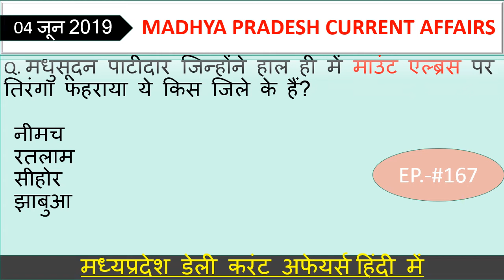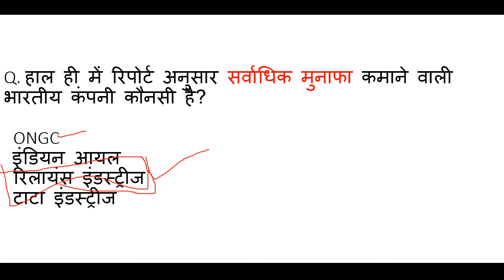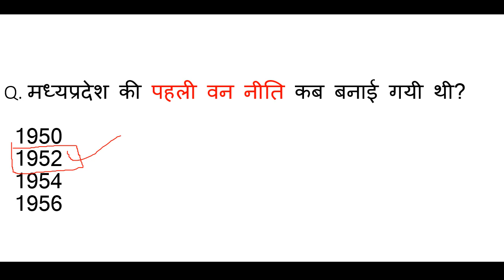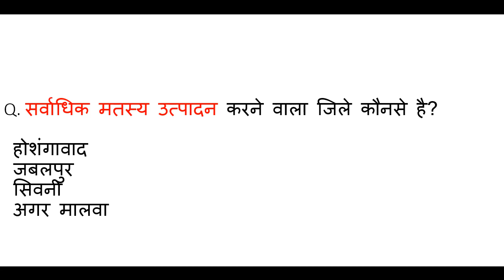Madhya Pradesh : Latest Current Affairs,MP Daily Current Affairs,mp current affairs 2019